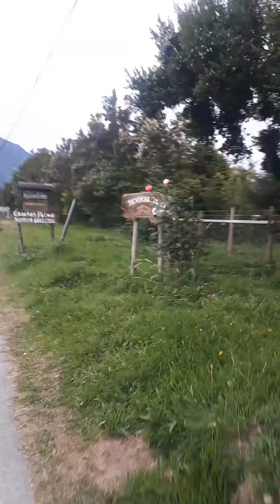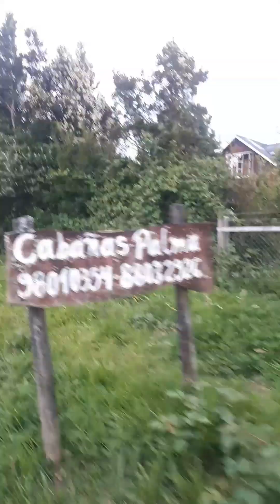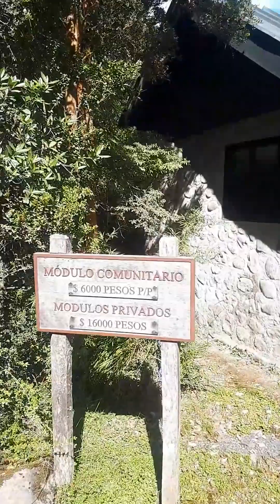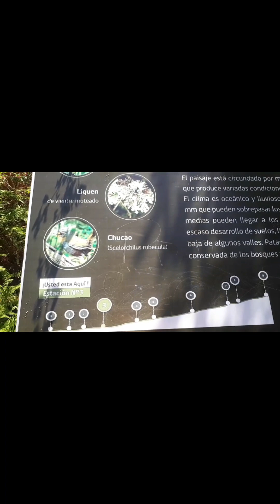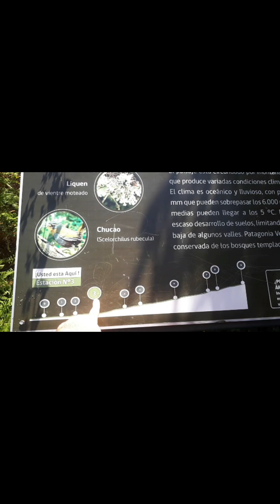Hornopiren - Parque Pumalin - Vulcão Chaiten - CARRETERA AUSTRAL - Ep2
Hornopiren- Camping Rio Cochildeo : 5000CL diária por pessoa

Parque Pumalin - Camping Lago Negro: 6000CL diária por pessoa.

Segunda Balsa - Hornopiren a Caleta Gonzalo ( 7h de travessia, 2 balsas, faz o primeiro trecho , desce da balsa , segue de carro 15km e entra direto para a segunda travessia de Balsa.
Por Pessoa : 16.500CL
Carro pequeno: 83.000CL

2 BALSA : necessário reservar !!!
ou pessoalmente em Puerto montt na Somarco ou pessoalmente na Samarco de Hoenopiren , inf no primeiro vídeo .

Valores Fev/2023